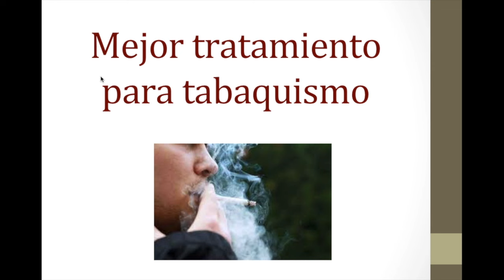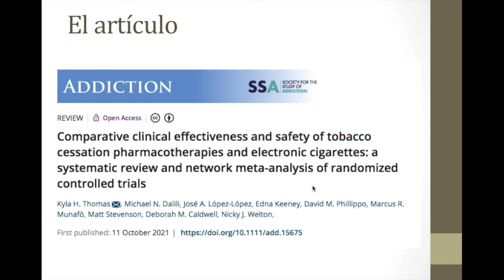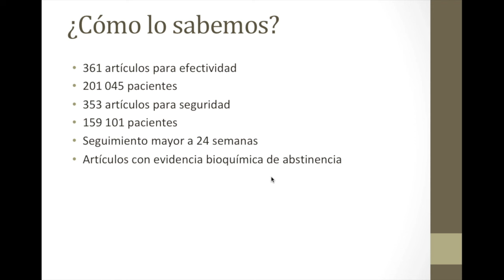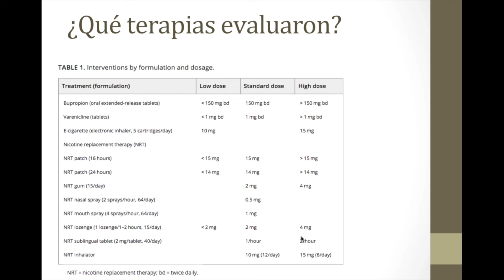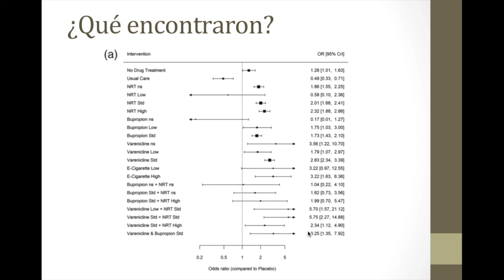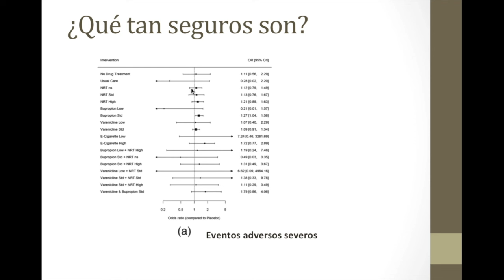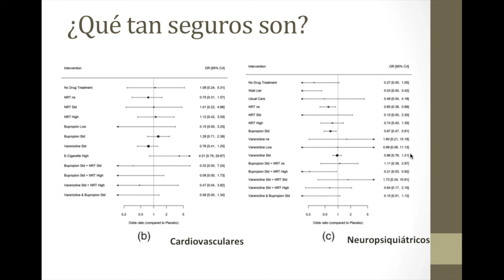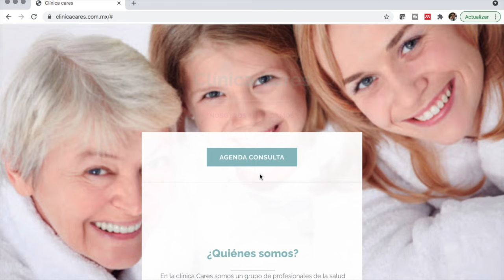Mejor tratamiento para dejar de fumar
En este video revisamos n artículo recién publicado que analiza los mejores tratamientos para dejar de fumar, comparando bupropión, vareniclina, terapia de reemplazo de nicotina con parches, goma de mascar, sprays y cigarros electrónicos, analizando cuál funciona mejor y cuál es más seguro.